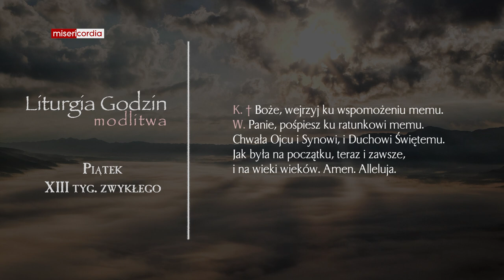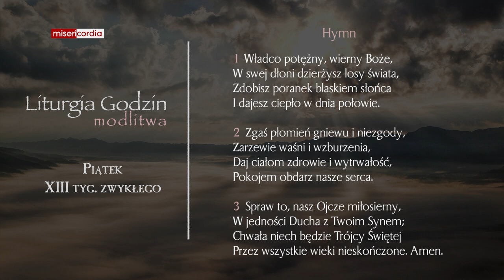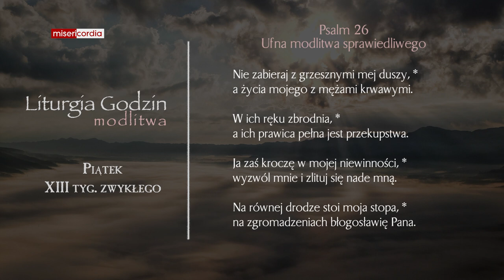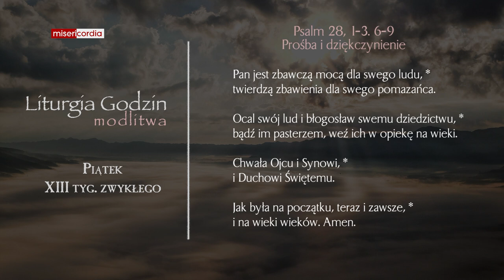Liturgia Godzin | Modlitwa Południowa | Piątek, XIII tyg. zwykłego